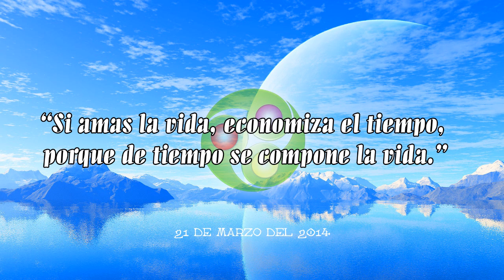Pensamiento Positivo 21 de Marzo